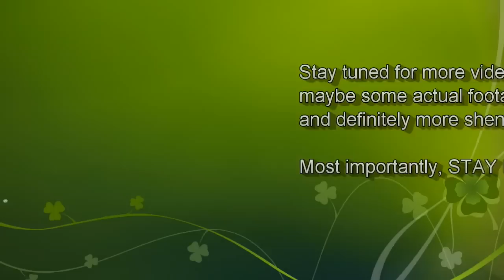Circle The Suffering - Video Blog 1 (Premonitions EP)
August-October 2013 - Premonitions EP Tracking with Jay and Devon at Waav Studios in Syracuse, NY.  Check them out!